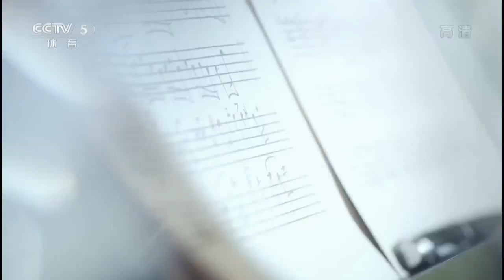China Masters Badminton GP Gold mixed doubles Semi Final- Tan Aik Quan-Lim Yin Loo vs Lu-Huang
China Masters GP Gold 2014, Men's singles final - Lin Dan vs Tian Houwei, visit us at BadmintonPlanet.com for exclusive coverage